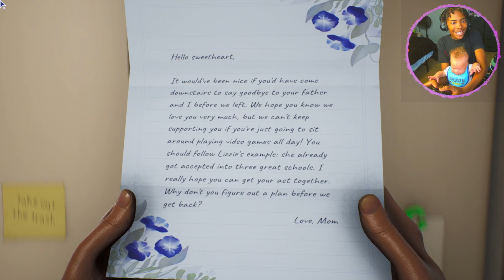"Victory in Sight: High On Life Boss Fight 1 - ONE"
From the mind of Justin Roiland comes High On Life. Humanity is being threatened by an alien cartel who wants to use them as drugs. It’s up to you to rescue and partner with charismatic, talking guns, take down Garmantuous and his gang, and save the world!